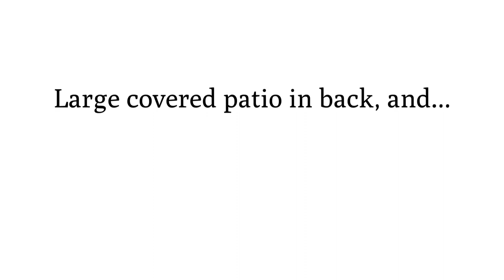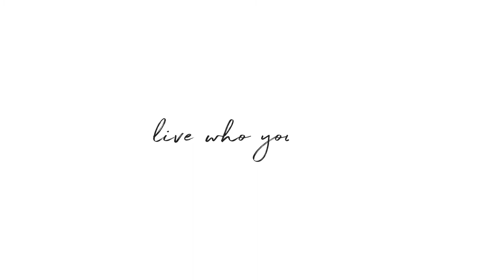128 Burgundy Circle ~ Yountville Home for Sale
128BurgundyCircle.com
Great bones and in need of TLC. Perfect opportunity for sweat equity and upgrades as you desire. In need of a new water heater, paint, floor coverings, and subflooring in the guest bathroom and hall. Quiet and convenient location in the Bella Vista park near the end of a circle. Double pane windows, extra large front porch with pull-down sun screens, large covered patio in back, shed for storage, and small garden space. Also has a lift on the back porch. Easy access to the Veteran's Park, bocce ball courts, world class restaurants, and the wonderful life Yountville and Napa Valley have to offer. Club house and pool down the street, with easy in and out access to the senior mobile home park.